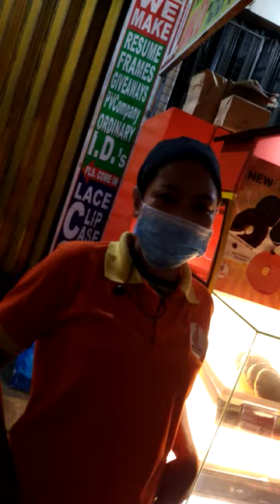isusubo Kong lahat part 1